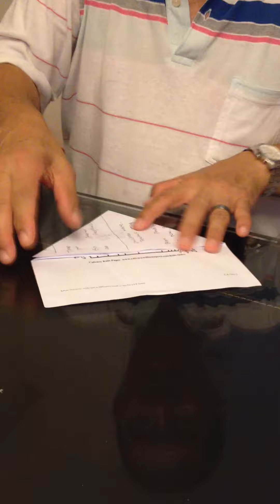The story of Jesus being crucified, told with a sheet of paper